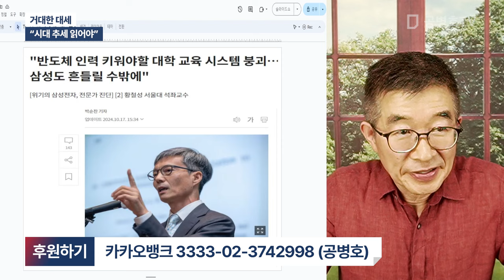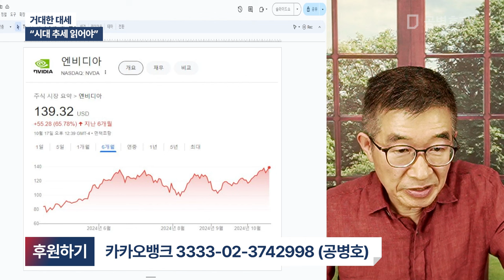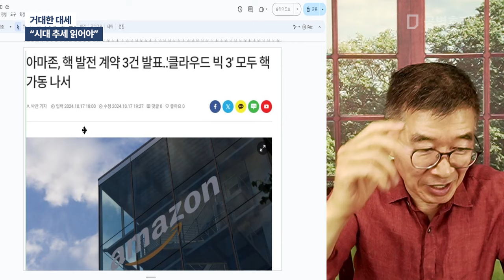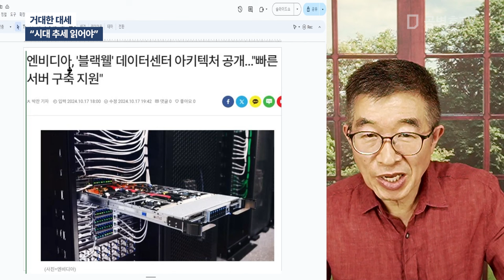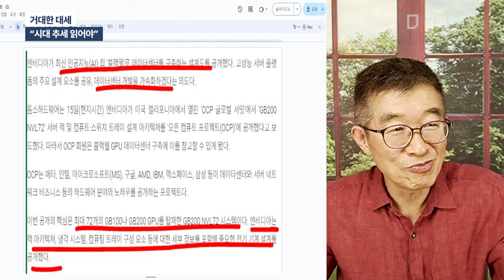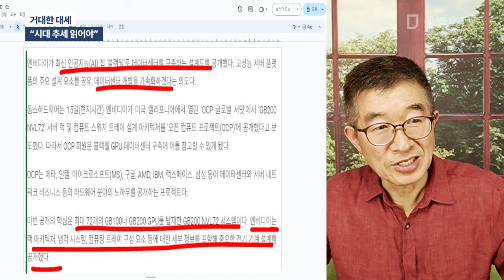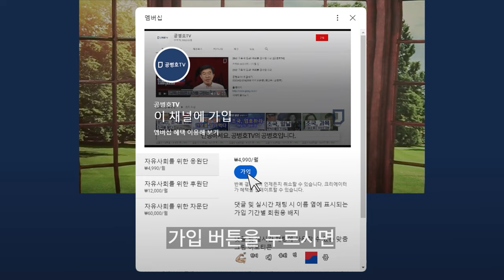거대한 대세 / "시대 추세 읽어야" [공병호TV]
Bitcoin : 3MTW849AkP2ftLeSK2teZHMmzLu7Z83s9U